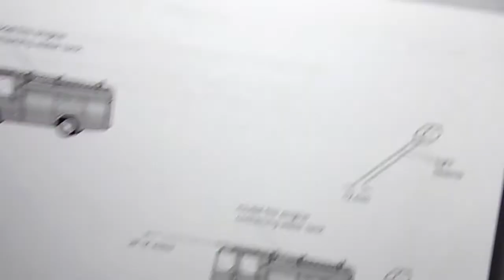2013 Nov P3 V2 Q02 a